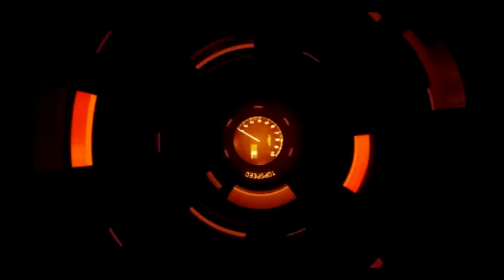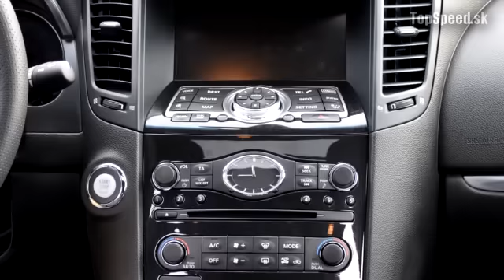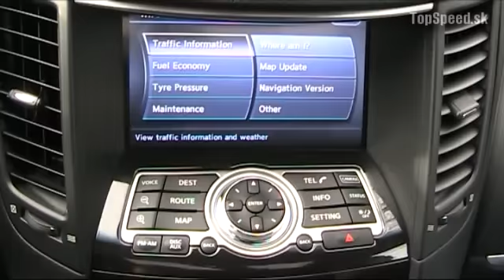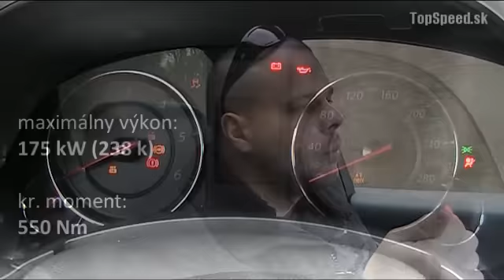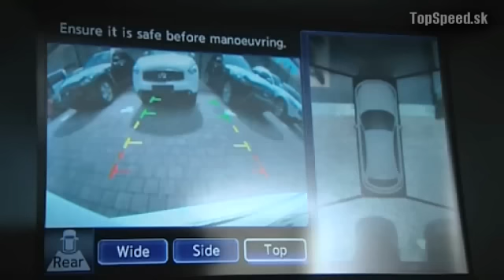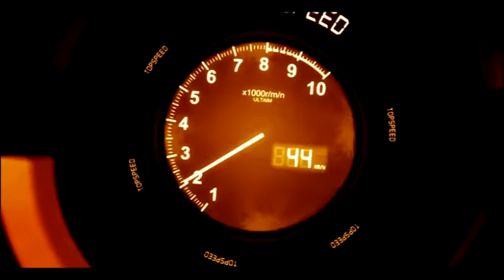Test: Infiniti FX30dS TopSpeed.sk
Pozrite si aktuálny test Infiniti FX30dS v ktorom sa dozviete, či luxusné japonské SUV môže pomýšlať na skalp BMW X6.